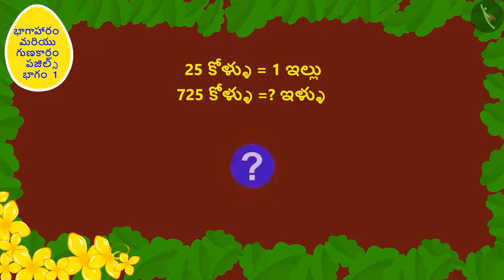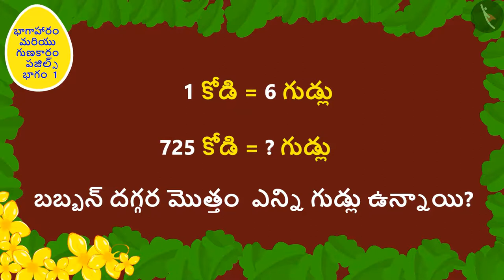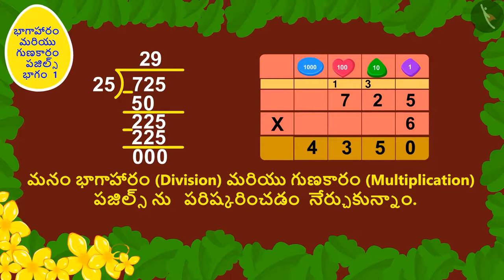భాగహారం మరియు గుణకారం: పజిల్స్ | Part 1/3 | Puzzles: Division and Multiplication | Telugu | Class 5